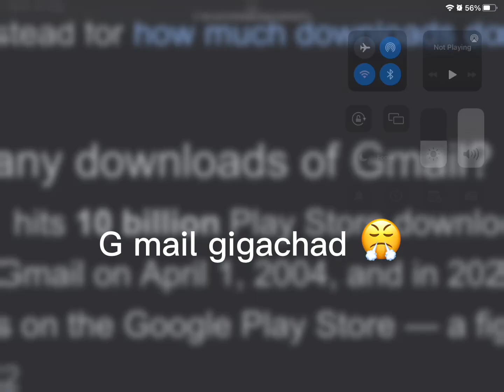humans on earth vs G mail download s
Omgggggggggggggggggggggggg